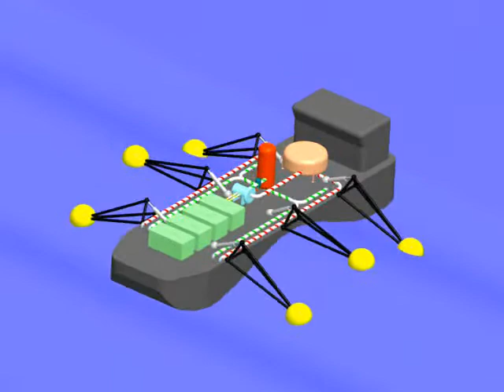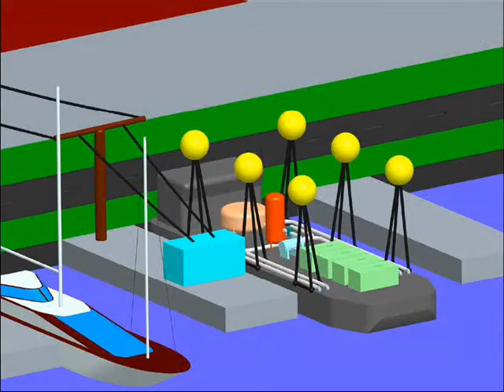Mobile Wave Energy Harvesting Wave Crawler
Electrical Power Generation From Ocean Waves (1/2).

Short Description:

# Harvests wave energy with daily trips to offshore locations and returns back to port for delivery to the grid
Energy is stored locally on the vessel during harvesting phase
Energy is placed on the grid during periods of high demand (normally mid-day),
# Eliminates expensive undersea power cables needed for other wave energy technologies,
# Can be moved safely to port during severe storms,
# Overcomes regulatory hurdles by not being a permanent structure.